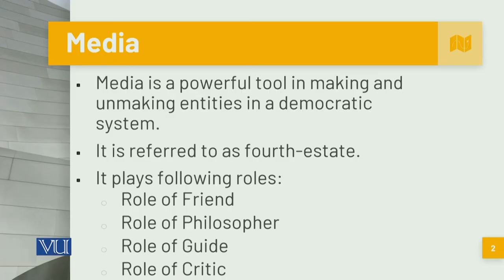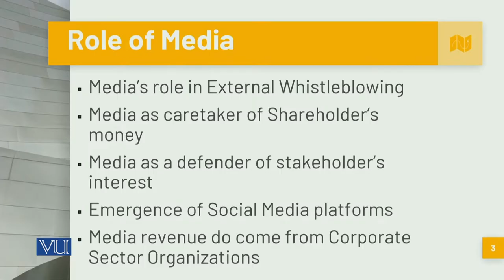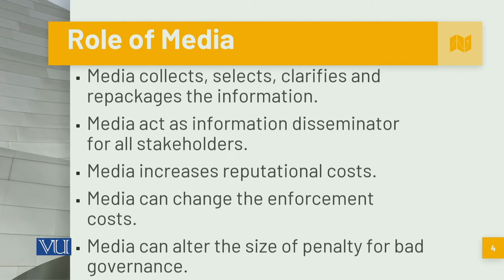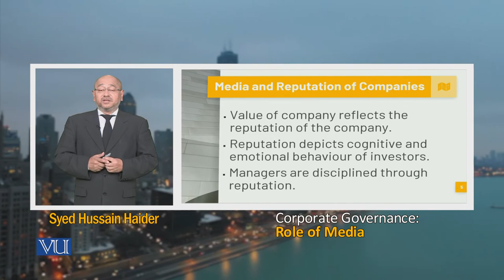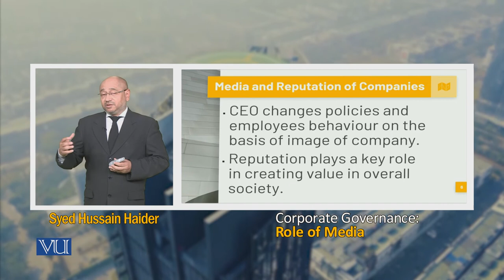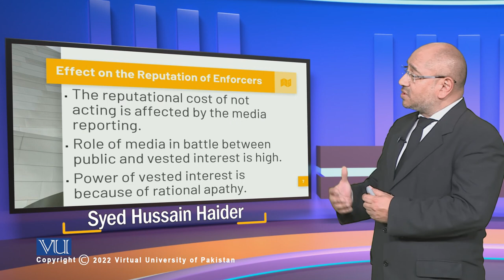Role of Media | Corporate Governance | MGT717_Topic138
Topic138: Role of Media,
By Syed Hussain Haider